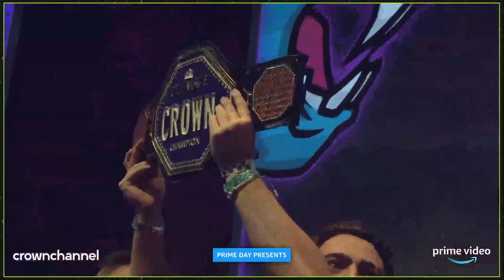HIGHLIGHTS MrBeast vs Ninja | Game 3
TeamBeast vs TeamNinja | who will win Game 3?